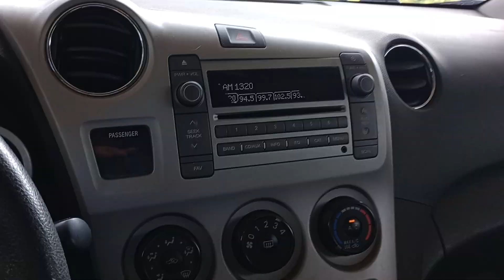Three Norfolk Southern engines running light heading into Wilmerding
Tuesday July 23rd 2024. 4:34pm